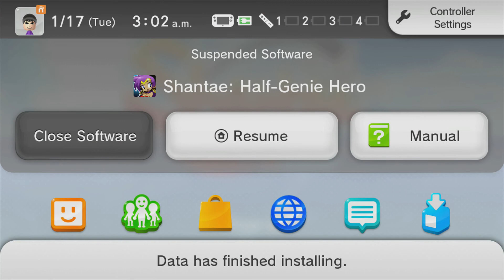Blind Lets Play SHANTAE HALF GENIE HERO EP6 THE GAME BROKE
The new Shantae game is finally here and it's time for a lets play.

Credits;
Video Game By
Wayfoward
Commentary and video editing by
Chibi The Video Gamer (Chibikage89)